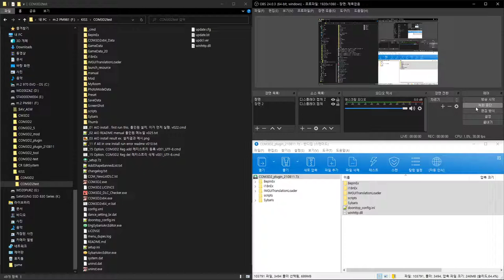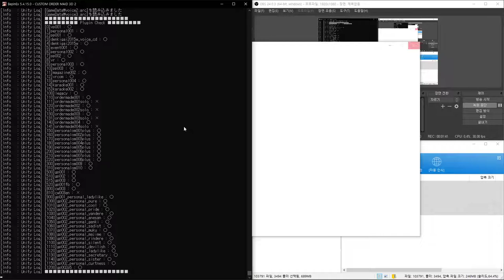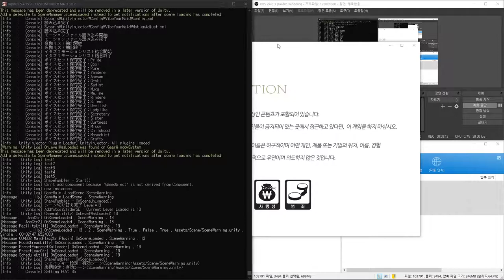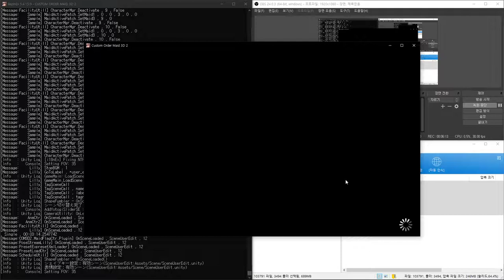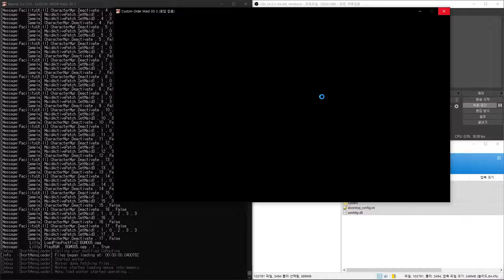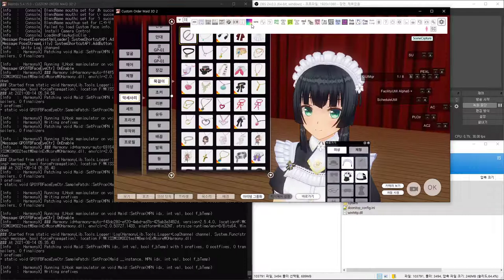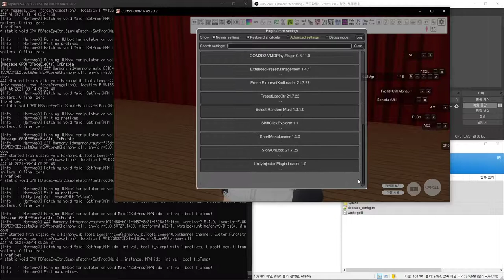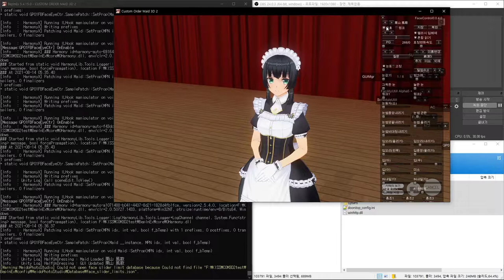올인원 테스트